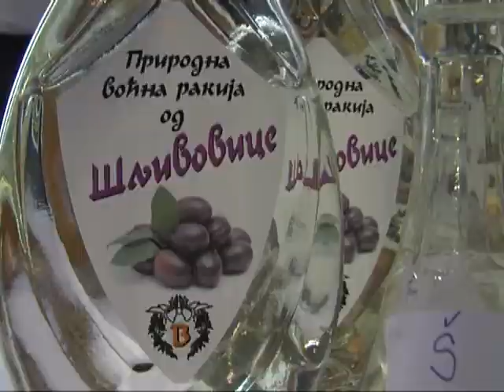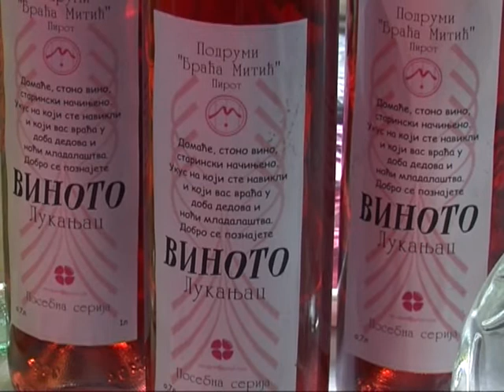Festival vina i rakije 2015.